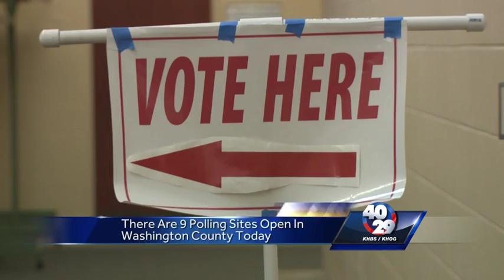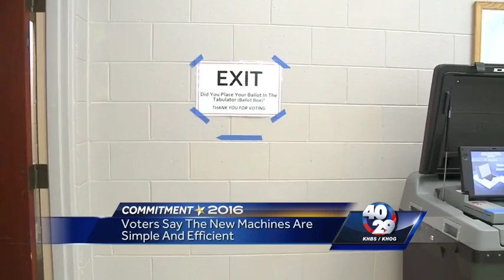Washington Co. debuts new voting machines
For the first time, people in our area are using new equipment to cast their votes.